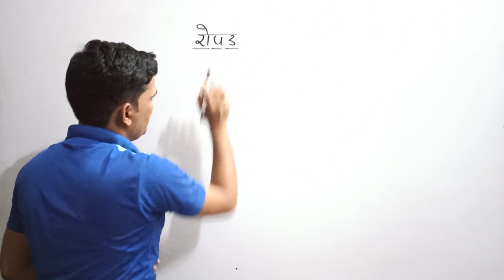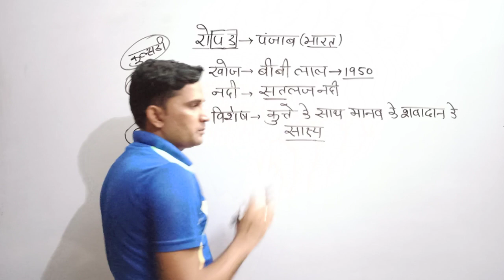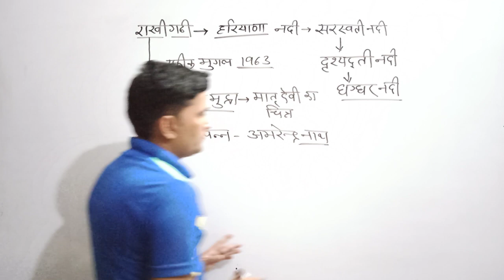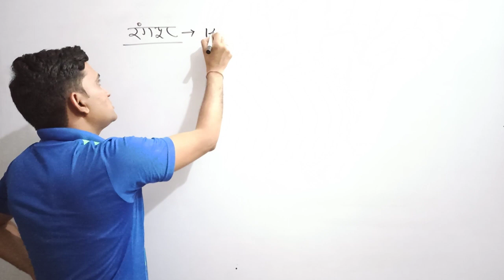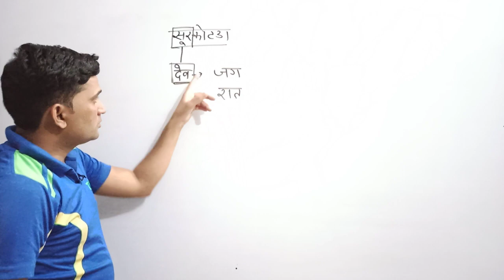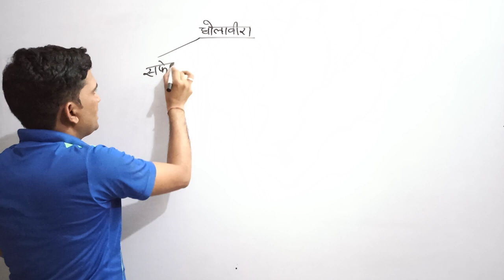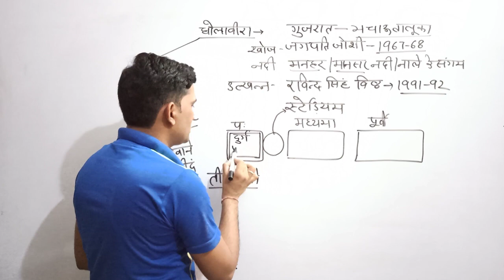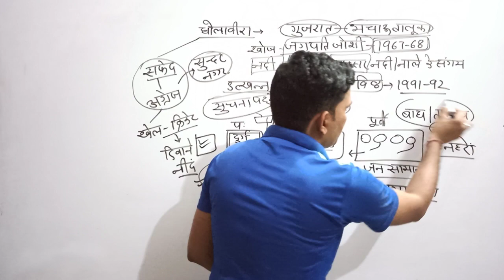रोपड़ || राखीगढ़ी || रंगपुर || सुरकोटड़ा || धोलावीरा || सिंधु घाटी सभ्यता UPSC RPSC RAS 1st 2nd REET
Ropar Rakhi gadi rangpur surkotada dholavira Sindhu ghati sabhyata.
Prerna Classes by LC MEENA
LC MEENA SIR 🙏
दोस्तो आप को यह वीडियो कैसा लगा कमेंट करके जरूर बताना 🙏🙏🙏